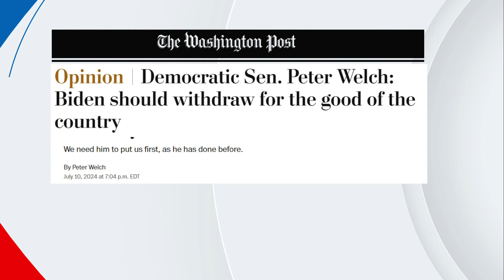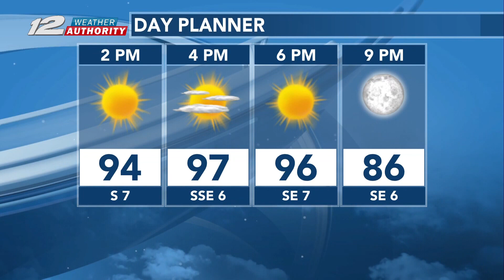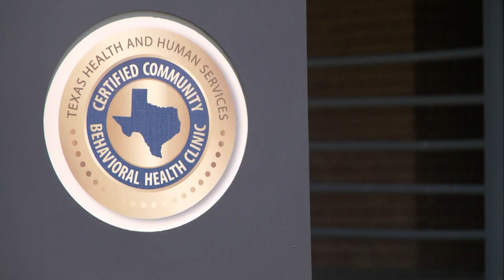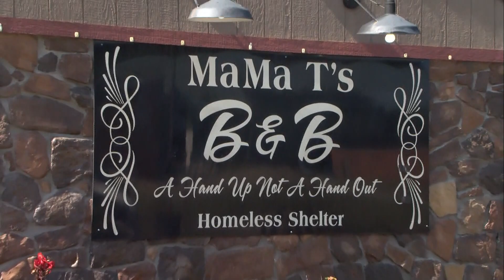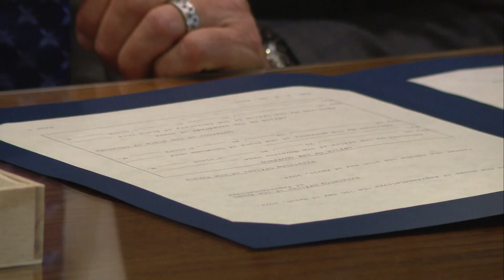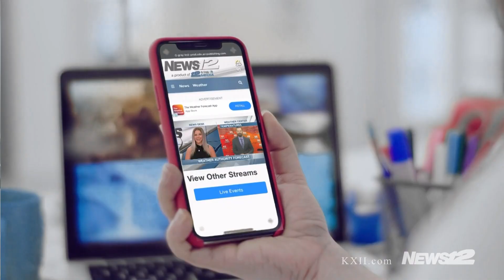Shelley Duvall's Death, TX Power Outages, Denton 75 Construction | News 12 NOW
You can find us on your KXII News app or Roku TV at 9 a.m. and 12:30 p.m. every week day.

About us:
KXII is Texoma's Breaking News & Weather Authority serving the people of North Texas and Southern Oklahoma. Have a news tip?